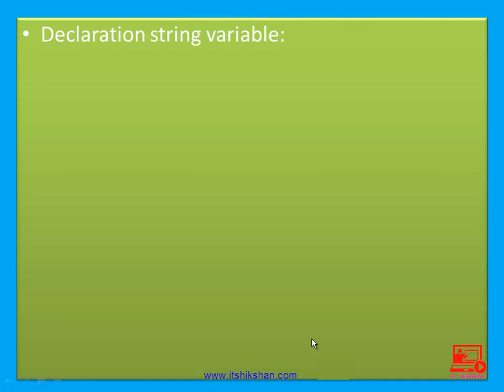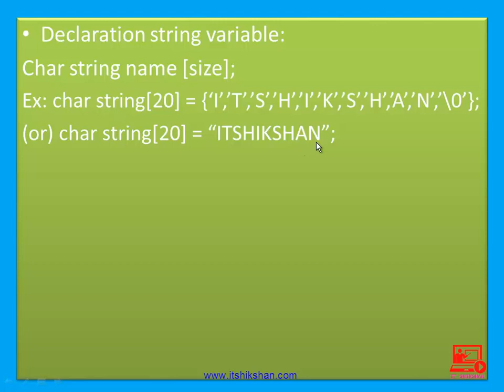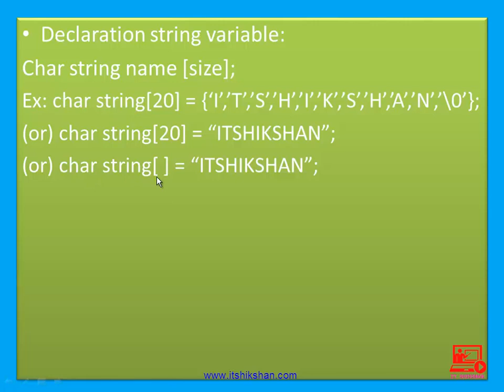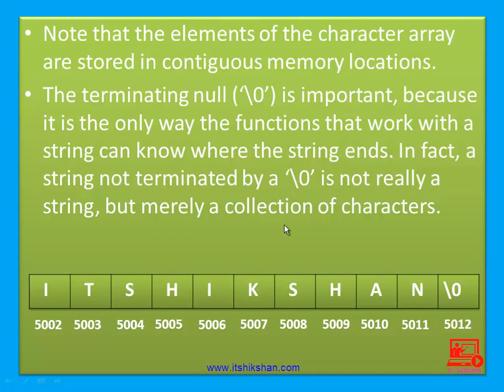What is String in C | Learn Sting in C Programming in Hindi | String Tutorial in HIndi | C Language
What is String in C Programming Language
Learn Sting in C Programming in Hindi
String Tutorial in HIndi

39. स्ट्रिंग क्या है।

All topics tutorial videos are available in Hindi on our

1.    Introduction Of C Language
2.    First Program
3.    Datatypes, Operators & Expression
4.    Arithmetic Operators
5.    Bitwise Operator
6.    Assignment Operator
7.    Conditional Operator
8.    Logical Operator
9.    Increment And Decrement
10.   Control Structure
11.   Type Conversion Part-1
12.   Type Conversion Part-2
13.   Sizeof()
14.   If Statement
15.   For Loop
16.   Switch Statement
17.   While Loop and Do While Loop
18.   Goto Statement Part 1
19.   Goto Statement Part 2
20.   Function
21.   Passing Parameters Between Function
22.   Passing Parameters Between Function  Example 1
23.   Passing Parameters Between Function  Example 2
24.   Basic Of Pointer
25.   Pointer Example 1
26.   Pointer Example 2
27.   Recursion
28.   Recursion Example
29.   Scope Rules
30.   Array
31.   One Dimension Array
32.   One Dimension Array Example
33.   Two Dimension Array
34.   Two Dimension Array Example
35.   Passing Array In To A Function
36.   Array And Pointer
37.   Call By Reference
38.   Full Array Passing In To A Function
39.   What Is String
40.   String Example
41.   More About String
42.   Pointer And String
43.   Pointer And String Example
44.   Standard Library Function Of String
45.   strlen()
46.   strcat()
47.   strcmp()
48.   strcpy()
49.   Two Dimension Array with Characters
50.   Two Dimension Array with Characters Example
51.   Array Of Pointers To Strings
52.   Array Of Pointers To Strings Example
53.   Substring
54.   Structure
55.   Structure Example
56.   Nested Structure
57.   Nested Structure Example
58.   Structures  And Array
59.   Array In Structure
60.   Array Of Structure
61.   Structure With Typedef And Pointer
62.   Structure With Typedef And Pointer Example
63.   Union And Structure
64.   Union And Structure Example
65.   Enumerated Data Types
66.   Enumerated Data Types Example
67.   Bit Field's
68.   Bit Field's Example
69.   Operation On Bits
70.   One's Complement
71.   Right Shift Operator
72.   Left Shift Operator
73.   Bitwise And Operator
74.   Bitwise And Operator Example
75.   Bitwise Or Operator
76.   Bitwise Xor Operator
77.   Console Input And Output
78.   Formatted Input And Output Function
79.   Formatted Input And Output Function Example
80.   Formatted Input Scanf
81.   Escape Sequence
82.   Sscanf() And Sprintf()
83.   Unformatted Input And Output Function
84.   Unformatted Input And Output Function Example 1
85.   Unformatted Input And Output Function Example 2
86.   Unformatted Input And Output Function Example 3
87.   File Input And Output Function
88.   Open And Closing Of File
89.   Open File Example
90.   Reading A File
91.   Reading A File Example
92.   Copy File
93.   Copy File Example
94.   String Input And Output Function
95.   String Reading Example
96.   Record Writing Example
97.   Record Reading Example
98.   Text Files and Binary Files
99.   Record Input And Output Revisited
100. Record Input And Output Revisited Example 1
101. Record Input And Output Revisited Example 2
102. Delete File
103. Rename
104. Command Line Argument
105. Command Line Argument Example
106. Storage Class
107. Static Storage Class
108. Static Storage Class Example
109. Automatic Storage Class
110. Automatic Storage Class Example
111. Register Storage Class
112. Register Storage Class Example
113. External Storage Class
114. External Storage Class Example
115. The C Preprocessor
116. Macro Expansion
117. Define Example
118. Macros With Argument
119. Macros With Argument Part 1
120. Macros With Argument Part 2
121. File Inclusion
122. Conditional Compilation
123. Conditional Compilation Example 1
124. Conditional Compilation Example 2
125. Conditional Compilation Example 3
126. Miscellaneous Directive
127.
128. Prgma Statup And Prgma Exit
129. Pragma Warn
130. Predefined Macros
131. Memory Management
132. Malloc()
133. Calloc()
134. Realloc()
135. Free()
136. Error Handling
137. Perror() And Strerror()
138. Divide By Zero Error
139. Date() And Time() Part 1
140. Date() And Time() Part 2
141. Date() And Time() Part 3
142. Date() And Time() Part 4
143. Date() And Time() Part 5
144. Date() And Time() Part 6
145. Debugging